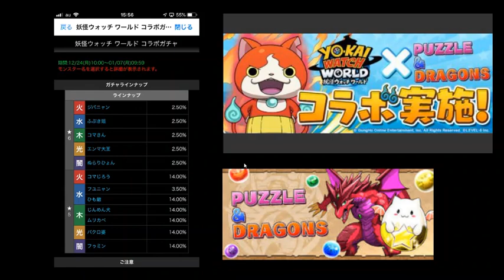【パズドラ】妖怪ウォッチワールドコラボガチャに挑戦【Pazudra】It is a real condition animation gaming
ゲーム実況をしているハリウッド.Tです。

今回はパズドラをしております。

ごゆるりとご鑑賞くださいませ。

のほほんプレーなので、そこはご理解くださいませー